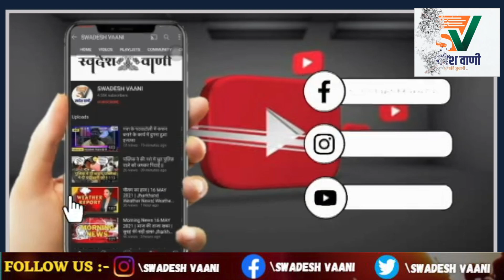हेमंत सोरेन का फैसला वीकेंड में रांची में हुआ लॉक। जानिए क्या क्या खुलेगा और क्या रहेगा बंद